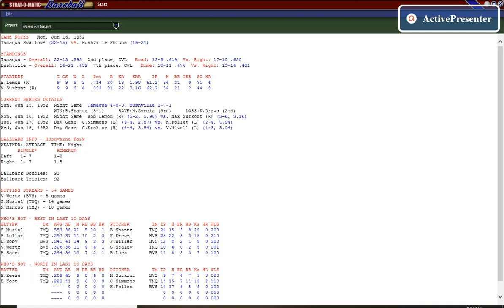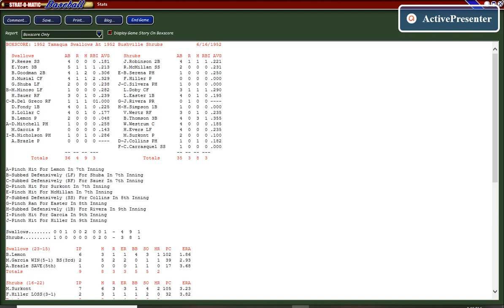Tamaqua at Bushville game 2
The red hot Tamaqua Swallows continue their road trip with an exciting game against the Bushville Shrubs in the second game of a four game series. Tomights game pits Bob Lemon of the Swallows against Max Surkont of the Shrubs.